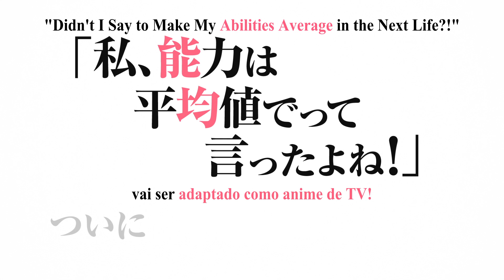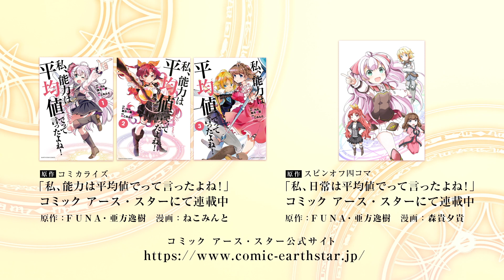Didn't I Say to Make My Abilities Average in the Next Life?! | TRAILER OFICIAL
Sinopse: Kurihara Misato é uma garota colegial acima da média, que acaba sofrendo um acidente e renascendo em outro mundo. Seu único desejo: "quero fazer amigos normais e viver uma vida comum." Mas as coisas não acabam bem como ela quer, quando ela renasce dotada de um poder mágico 6800 vezes mais forte que a média.